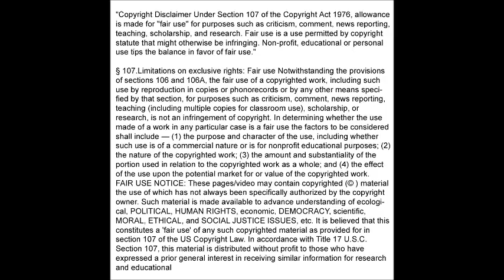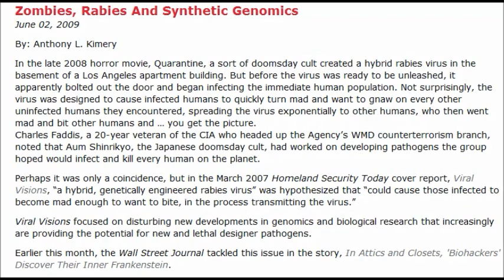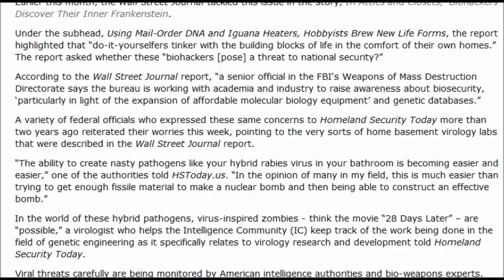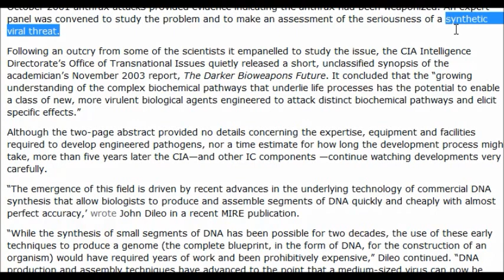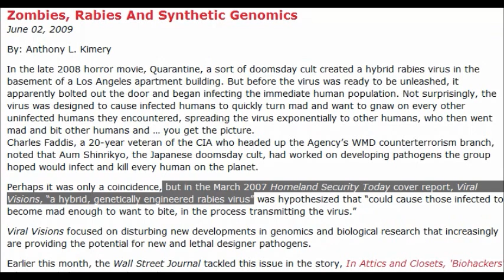Zombie Rabies Flu Virus Cover Up Story By Homeland Security Dated 2007